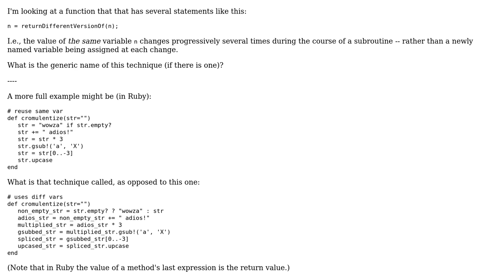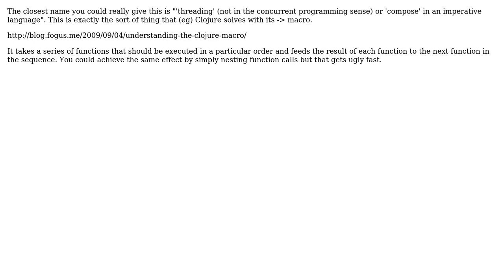Changing a variable through a series of statements ... What is this technique called?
Software Engineering: Changing a variable through a series of statements ... What is this technique called?

With thanks & praise to God, and with thanks to the many people who have made this project possible! | Content (except music & images) licensed under CC BY-SA | Music | Images & others | With thanks to user gnat user GladstoneKeep user Evicatos user Caleb user 17 of 26 and the Stack Exchange Network Trademarks are property of their respective owners. You are responsible for your own actions.